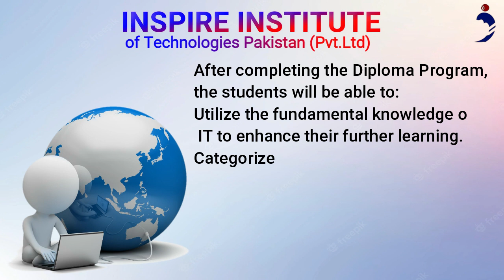UKQ UK Approved International Diploma in Information Technology Course